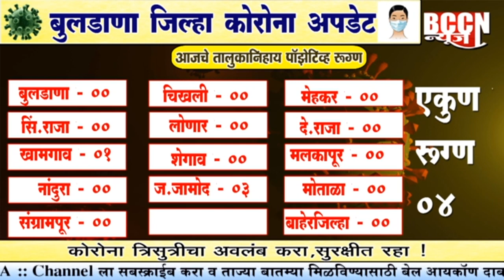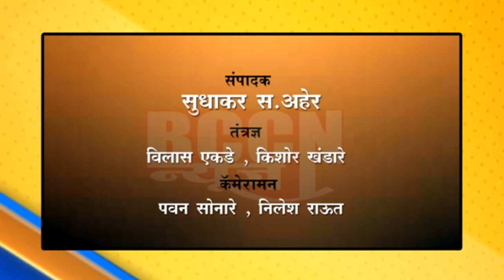बुलडाणा : आज 4 पॉझिटिव्ह, दोघांचा मृत्यू, 16 ऍक्टिव्ह रुग्ण...